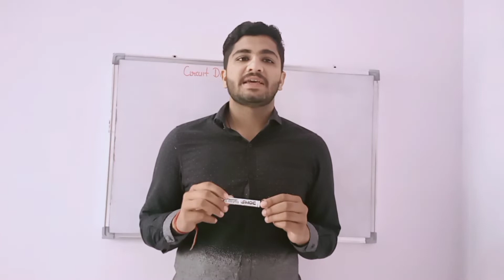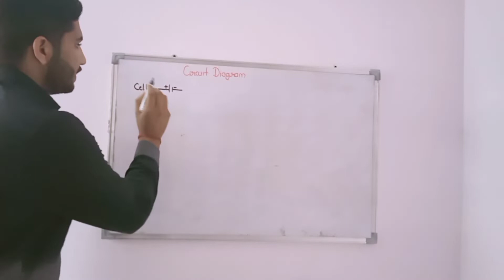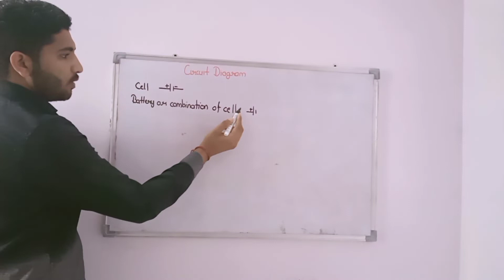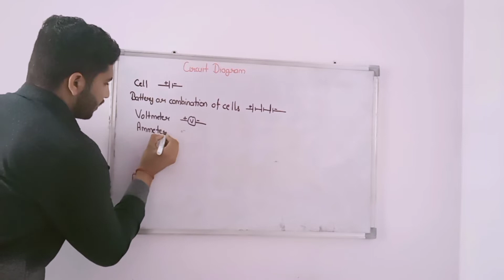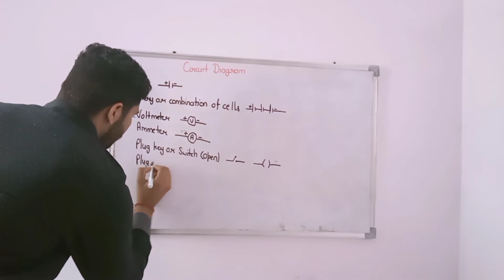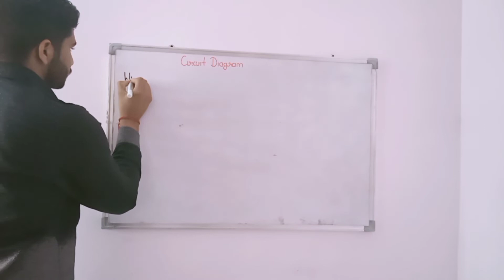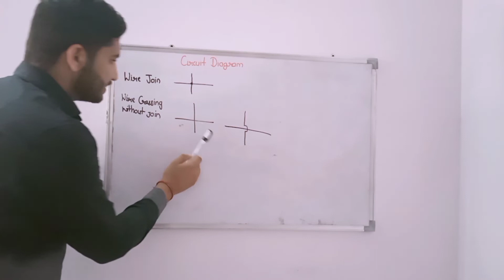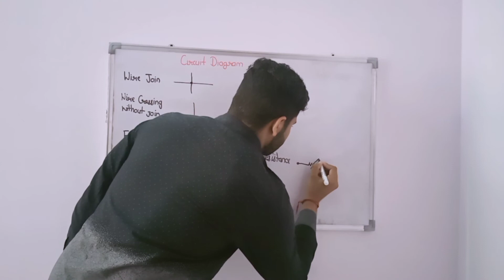Components of Electric Circuit||NCERT 10th Science Chapter -12 Electricity||Explanation in Hindi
In this video we study electrical components used in electric Circuit Diagram.